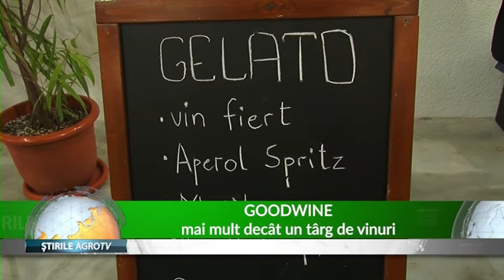GOODWINE, mai mult decât un târg de vinuri 18 11 2019